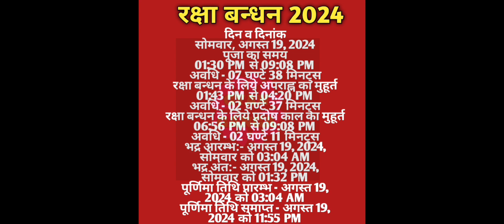Raksha Bandhan 2024|Raksha Bandhan kab hai|Rakhi 2024|Rakhi Purnima 2024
Raksha Bandhan Kab Hai | Raksha Bandhan 2024 Date Time | Rakhi 2024 Date | रक्षाबंधन कब है 2024 में, Raksha Bandhan Kab Hai  Raksha Bandhan 2024 Date Time  Rakhi 2024 Date  रक्षाबंधन कब है 2024 में
रक्षाबंधन 2024 में कब है रक्षाबंधन कब है राखी कब है राखी किस दिन है राखी 2024 में कब है राखी कितनी तारीख को है रक्षा बंधन 2024 में राखी पूर्णिमा 2024 रक्षाबंधन शुभ मुहूर्त 2024 रक्षाबंधन तिथि 2024 राखी शुभ मुहूर्त पूजा विधि राखी 2024 तिलक का शुभ समय राखी की कहानी रक्षाबंधन 2024 राखी बांधने का सही समय रक्षाबंधन 2024 भद्रा काल का समय राखी बांधने का मंत्र क्या है रक्षाबंधन 2024 कितनी तारीख को है रक्षाबंधन शुभकामना सन्देश रक्षाबंधन स्टेटस शायरी रक्षा बंधन गिफ्ट शॉपिंग टिप्स राखी 2024 रक्षाबंधन भद्रा काल का समय 2024 राखी बाँधने का शुभ समय क्या है 2024 में राखी पूर्णिमा कब है 2024 राखी की कहानी रक्षाबंधन की कहानी रक्षा बंधन सामग्री रक्षाबंधन उपाय रक्षाबंधन नियम रक्षाबंधन क्या करे क्या न करे राखी बांधने का शुभ मुहूर्त 2024|